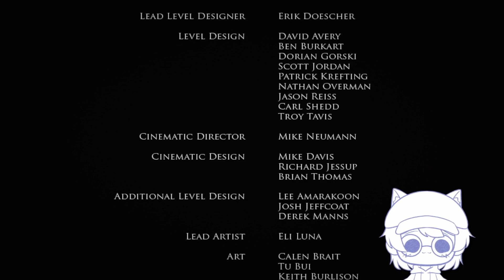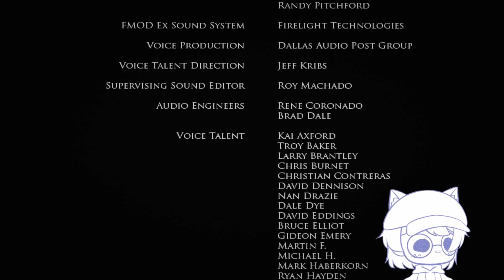Abschied nehmen | Brothers in Arms: Hell's Highway #19